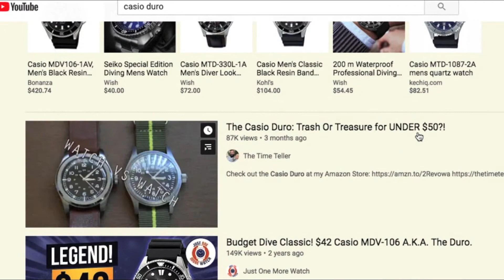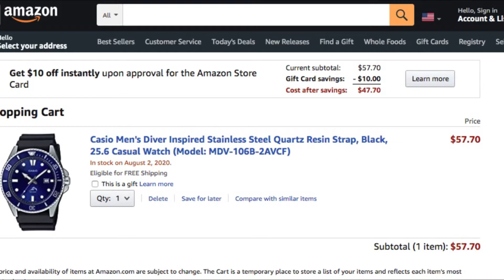Casio Duro Abuse Test: Beer, Coffee, Mudslides, And More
Can the Casio Duro (MDV106-1AV) withstand hot coffee, cold beer, and frozen mudslides (the drink, not the natural disaster)?
Let’s find out as I put it through a torture test during staycation.

-Blue color way for $47 (as of February 2021) on Amazon
-Black color way on Amazon
-Black gilt color way on Amazon